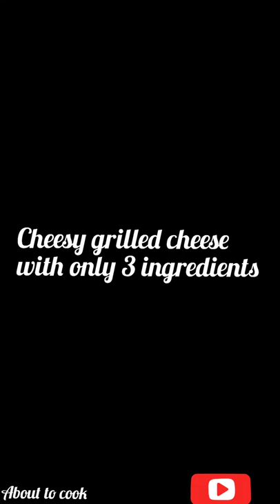Cheesy and delicious homemade grilled cheese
Simple, easy and cheesy grilled cheese. A grilled cheese sandwich is assembled by creating a cheese filling, often cheddar, or American, between two slices of bread, and is then heated until the bread browns and the cheese melts. ... Common methods include being cooked on a griddle, fried in a pan, or made in a panini grill or sandwich toaster.

1. Bread - 4 slice
2. Cheese
*Mozzarella cheese (shredded) - 2 tablespoons
*Cheddar cheese - 4 tablespoons ( shredded )
3. Butter - 1 tablespoon
4. Salt - a pinch

Apply some butter to one side of the bread. Add ¼tsp butter into a pan and let it melt. First toast non buttered side until golden brown. Then dip when golden brown. Add 1 tablespoon mozzarella cheese and 2 tablespoons of cheddar cheese. Close the lid so that the cheese melts evenly. Then close it with another bread. Flip and cook until golden brown. Serve it hot.